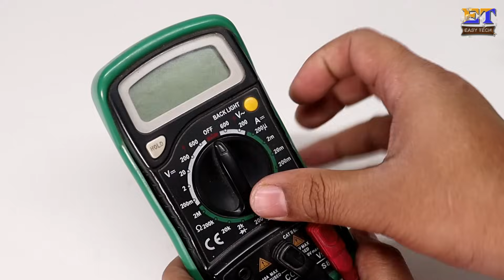How To Make 4S 14V 5.8A Lithium Ion Battery Pack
In this step-by-step tutorial, learn how to assemble your own custom 4S 14V 5.8A lithium-ion battery pack. Whether you're powering an RC vehicle, a portable electronic device, or any other project requiring a reliable power source, this guide will walk you through the process.

Materials Needed:

    8 lithium-ion battery cells (3.7V each)
    Battery holder or spot welder
    Nickel strips
    BMS (Battery Management System) suitable for a 4S configuration
    Soldering iron and solder
    Insulating tape
    Heat shrink tubing
    Wire cutter/stripper
    Multimeter (for testing)

Steps:

    Prepare Your Workspace: Ensure you have a clean, well-lit workspace with all necessary tools and materials within reach. Safety goggles and gloves are recommended.

    Select Battery Cells: Choose high-quality lithium-ion cells with matching capacities and voltages. Make sure they're rated for the desired voltage and current output.

    Arrange Cells: Organize the cells into a 4S (4-series) configuration. This means connecting four cells in series, positive to negative, to achieve a total voltage of 14.8V (3.7V x 4).

    Connect Cells: Use nickel strips to connect the positive terminal of one cell to the negative terminal of the next. Ensure connections are secure and free from any short circuits. A spot welder is ideal for this step, but soldering can also be used carefully.

    Install BMS: Connect the BMS to the battery pack according to the manufacturer's instructions. The BMS will manage charging, discharging, and balancing of the cells, ensuring their safety and longevity.

    Insulate Connections: Cover all exposed connections with insulating tape to prevent accidental short circuits. Trim any excess material to ensure a neat finish.

    Test Voltage and Current: Use a multimeter to verify the voltage across the battery terminals. It should read approximately 14V. Test the current output capability of the pack to ensure it meets your requirements.

    Enclose in Heat Shrink Tubing: Carefully slide heat shrink tubing over the entire battery pack, ensuring all connections are covered. Use a heat gun to shrink the tubing evenly, providing additional protection and a professional appearance.

    Final Inspection: Conduct a thorough visual inspection of the assembled battery pack, checking for any signs of damage or exposed connections. Ensure all components are securely fastened and insulated.

    Safety Precautions: Always handle lithium-ion batteries with care and respect. Avoid overcharging, over-discharging, or exposing the pack to excessive heat or moisture. Follow all safety guidelines provided by the manufacturer.

Once your 4S 14V 5.8A lithium-ion battery pack is assembled and tested, it's ready to power your projects reliably and efficiently. Remember to exercise caution and proper safety measures when working with high-voltage electrical components.